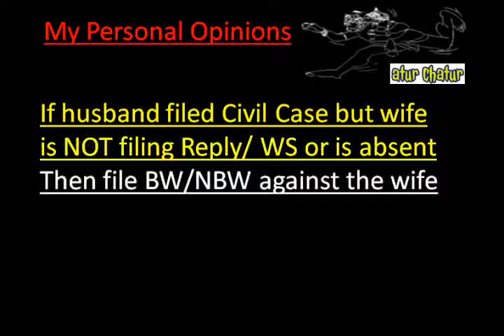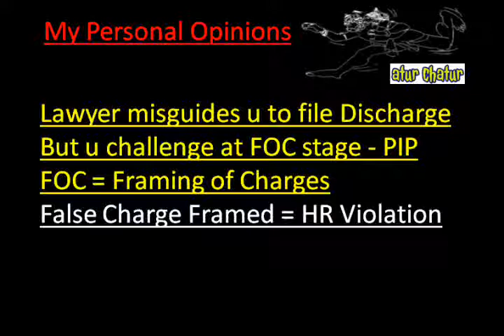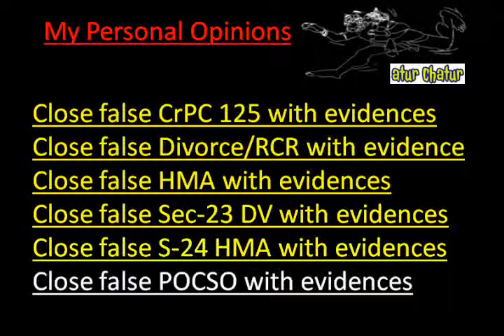Gulberg Top Lawyer NRI Legal Services Best Advocates Non Resident Indian Law Firm India